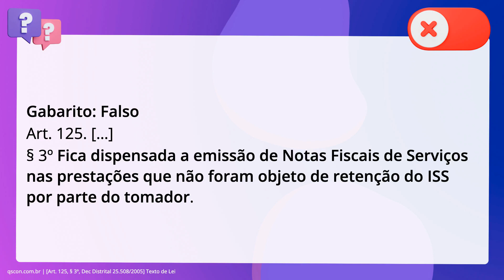QScon Direito: [Art. 125, § 3º, Dec Distrital 25.508/2005] Texto de Lei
Art. 125, § 3º, Dec Distrital 25.508/2005 | Texto de Lei

Acerca do que dispõe o Decreto Distrital 25.508/2005 (Regulamenta o Imposto. Sobre Serviços de Qualquer Natureza - ISS), é correto afirmar que não fica. dispensada a emissão de Notas Fiscais de Serviços nas prestações que não foram. objeto de retenção do ISS por partigo do tomador.

Gabarito: Falso